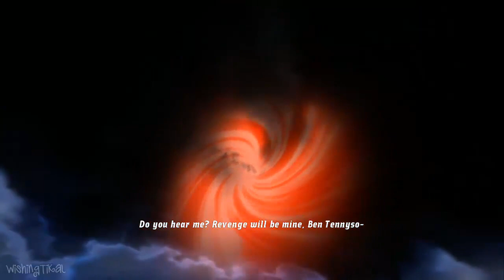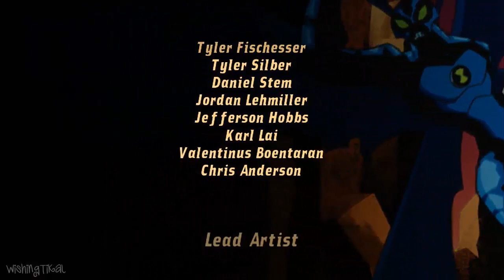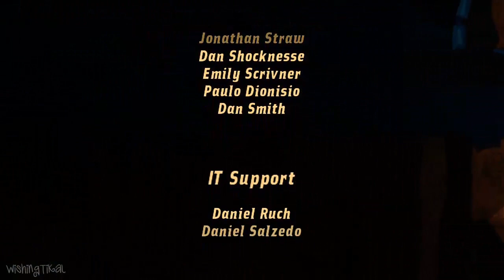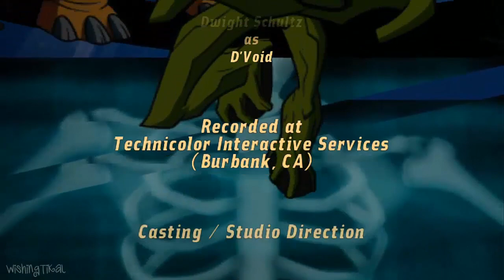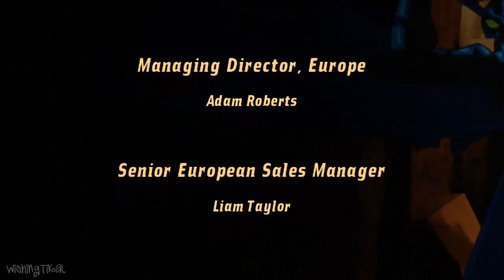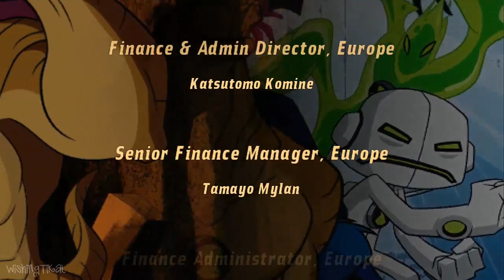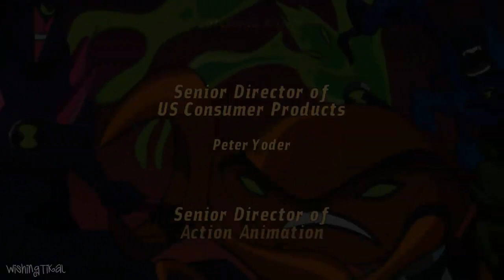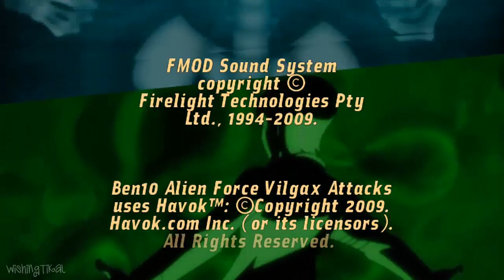Ben 10 Alien Force: Vilgax Attacks All Cutscenes | Full Game Movie (X360, PS2, PSP, Wii)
Ben 10 Vilgax Attacks All Cutscenes | Game Movie (X360, PS2, PSP, Wii)